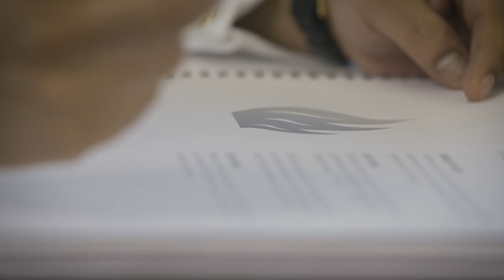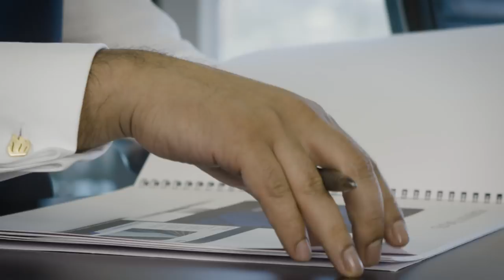GFG Alliance - Global Rebrand launch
An exciting milestone in reinforcing our core values of Family, Sustainability and Change.  It celebrates our global success and will continue to unite and drive us forward in pursuit of a new industrial renaissance across our regions.

The new branding will be progressively rolled out across the globe, commencing in Australia.